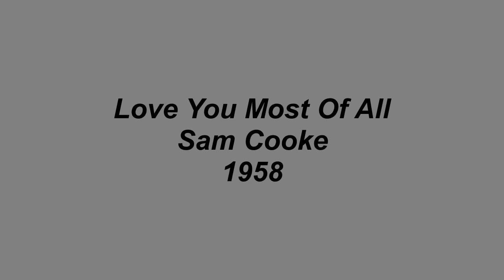Love You Most Of All - Sam Cooke - 1958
Love You Most Of All, was recorded by Sam Cooke and released on the Keen label in 1958. His transformation from gospel superstar to secular superstar was well underway by this point although Cooke utilized the pen name of Barbara Campbell on the writing credits to Love You Most Of All, to help conceal his identity to his ardent gospel fanbase. The single entered the Billboard chart in November of 1958 and peaked at #12.